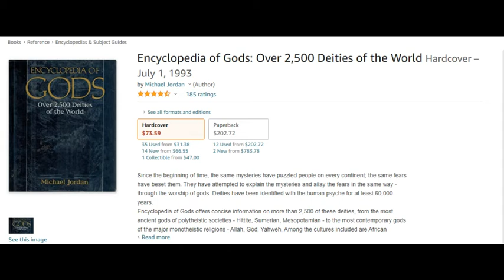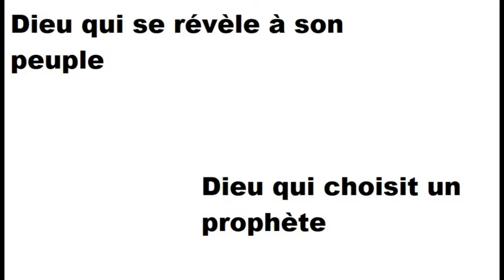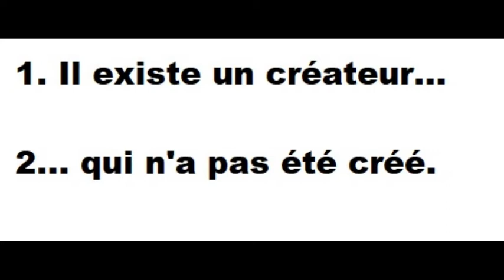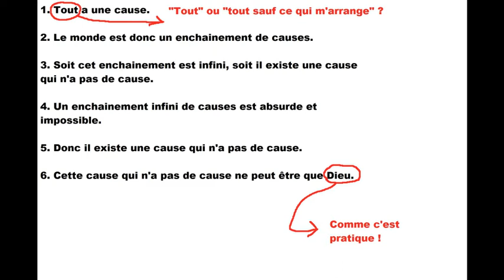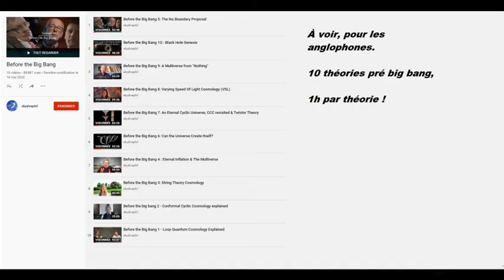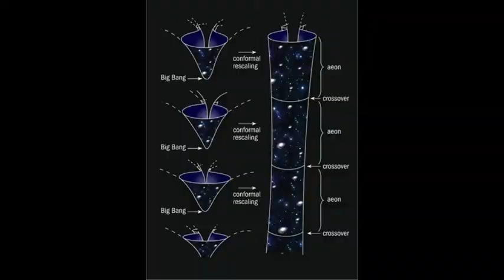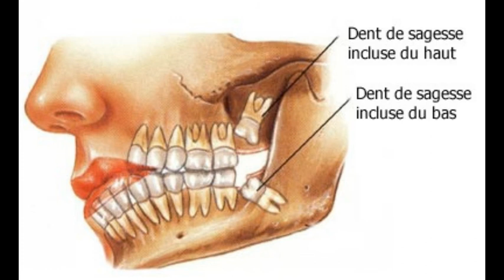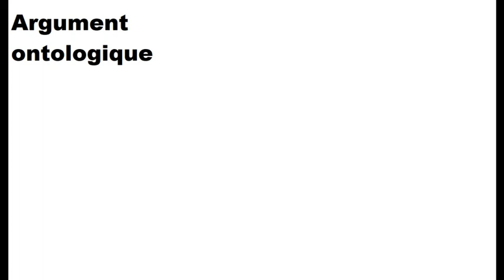LDC EMISSION : "Les enquêtes de Reli-bot: Les preuves de l'existence de Dieu, partie 1"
Par le professeur Hicham Abdel Gawad